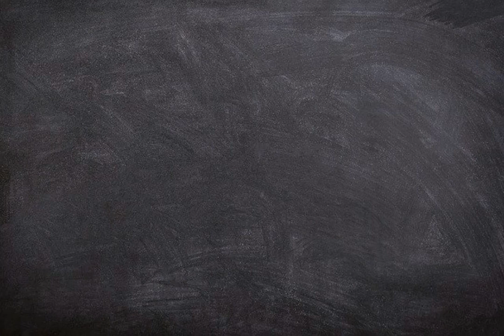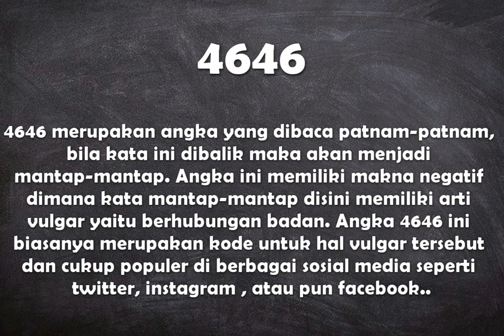Apa arti angka 4646 dalam kata-kata ?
Video ini berisi arti dari angka 4646 dalam bahasa gaul dijelaskan dalam kata-kata.